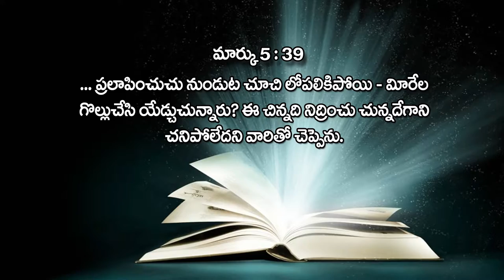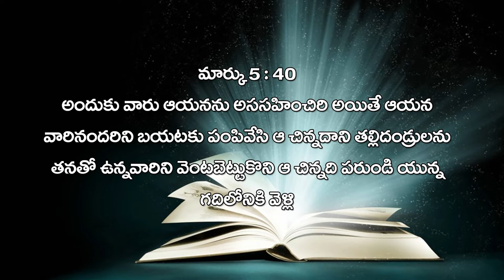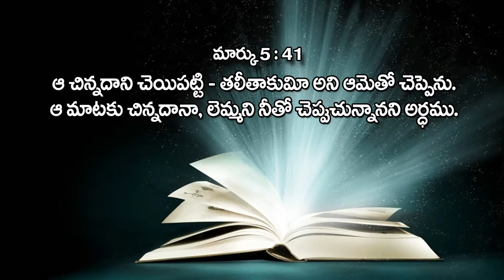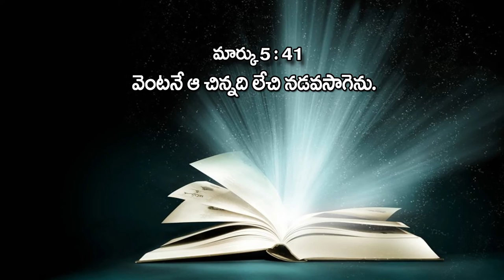Pastor A S Vasu garu ||10-04-2019|| అంశం: అదుకొనే ఆపద్బాంధవుడు...